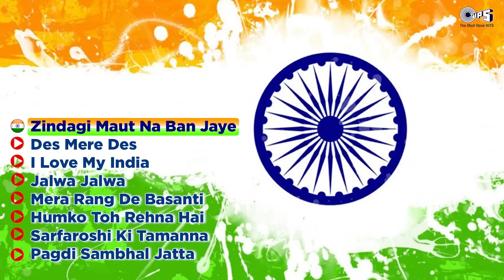Bollywood Superhit Independence Day Song Collection | Audio Jukebox | Independence Day Special 2023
Song Listing:
00.00 Zindagi Maut Na Ban Jaaye -Sarfarosh (Roop Kumar Rathod, Sonu Nigam)
06:15 Des Mere Des - The Legend Of Bhagat Singh (A. R. Rahman, Sukhwinder Singh)
11:38 I Love My India - Pardes (Shankar Mahadevan, Hariharan, Kavita Krishnamurthy, Aditya Narayan)
20:49 Jalwa Jalwa - Hindustan Ki Kasam (Sukhwinder Singh, Udit Narayan, Jaspinder Narula)
26:37 Mera Rang De Basanti - The Legend Of Bhagat Singh (Sonu Nigam, Manmohan Waris)
31:44 Humko Toh Rehna Hai - China - Gate (Hariharan, Sonu Nigam, Vinod Rathod)
38:54 Sarfaroshi Ki Tamanna - The Legend Of Bhagat Singh (Sonu Nigam)
40:40 Pagdi Sambhal Jatta - The Legend Of Bhagat Singh (Sukhwinder Singh)